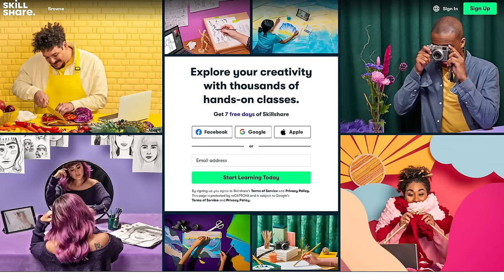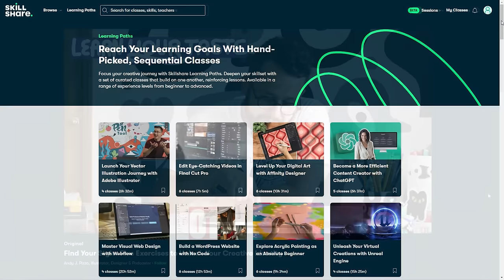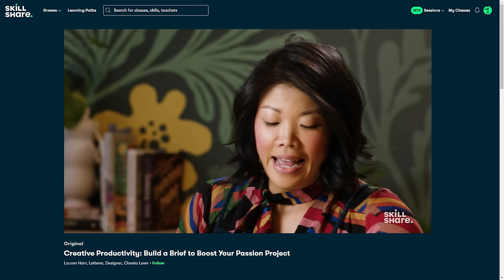i am going to have fun making stuff if it's the last thing i do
✸ a small carrd I made with a handful of links to help support Palestine

✸ an excellent broadcast channel to follow -- consolidates daily updates re: Palestine so that you can stay up to date on what's happening without the information overwhelm

✧˖° tools
• camera: sony a6400 with 16-50mm (this is the lens that came with the camera), 28mm, & 30mm lenses

• all my music from lullatone is used exclusively under a license agreement with the artists

stay frosty 🌠